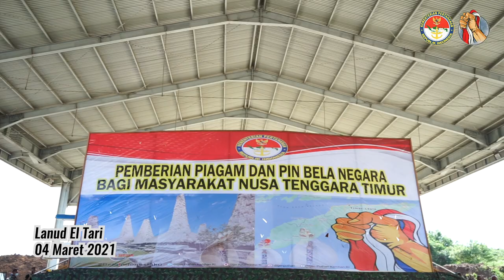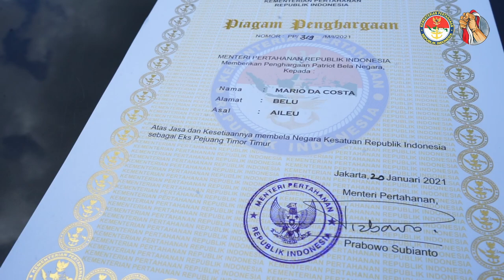Eurico Gutteres & Eks. Pejuang Timor Timur Lainnya di Anugerahi Penghargaan oleh Kemhan RI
Kementerian Pertahanan Memberikan Pemberian Piagam dan Pin Bela Negara Bagi Masyarakat Eks Pejuang Timor Timur.